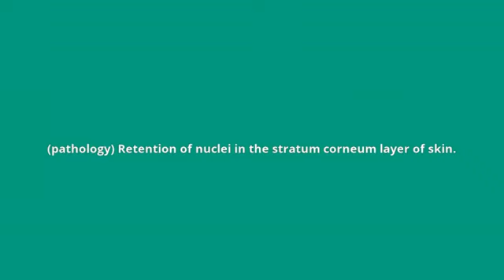what is the meaning of parakeratosis